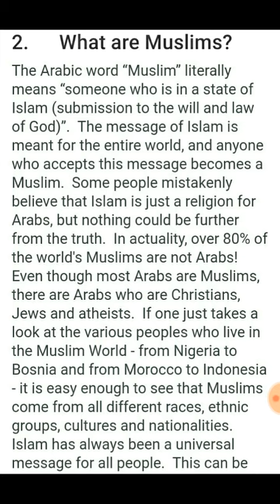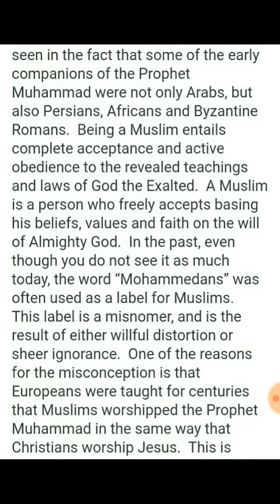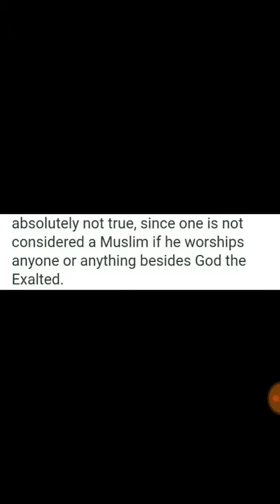SEVEN COMMON QUESTIONS ABOUT ISLAM : 2. What are Muslims?